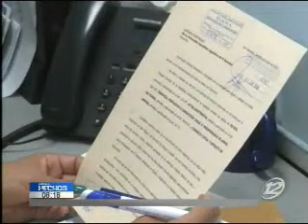Atilio Benítez se presentó en forma voluntaria en la Fiscalía General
El ex ministro de la Defensa se puso a disposición de las autoridades que lo investigan por los delitos de estafa. A la salid habló en exclusivo con los medios